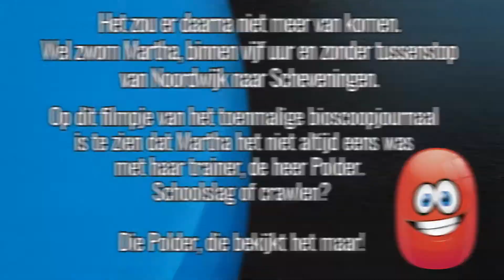Zwemster Martha Snel: "Ik word zeeziek van crawlen".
De Nederlandse lange-afstands-zwemster Martha Snel uit Den Haag kondigde in het voorjaar van 1931 aan dat zij (als eerste Nederlandse vrouw in de geschiedenis van ons land) zwemmend het Kanaal wilde oversteken.
In dit grappige filmpje van het Polygoon bioscoopjournaal zien wij dat zij onderweg niet wilde crawlen, omdat zij er van overtuigd was dat zij dan zeeziek zou worden. Haar trainer dacht er duidelijk anders over. Op het moment waarop hij zijn mening geeft, laat Martha zien dat zij het niet met hem eens is, zonder dat zij hem verbaal van repliek dient. Haar houding en mimiek spreken echter boekdelen.
De beoogde zwemtocht zou uiteindelijk niet doorgaan, maar wel zwom Martha in vijf uur tijd rechtstreeks van Noordwijk naar Scheveningen, om aan te tonen dat zij (ook) de tocht naar Engeland wel aankon. Zij gebruikte tijdens deze trainingstocht voornamelijk de schoolslag en tikte, zonder onderweg ook maar een moment zeeziek te zijn geweest, vrolijk lachend de pier van Scheveningen aan.